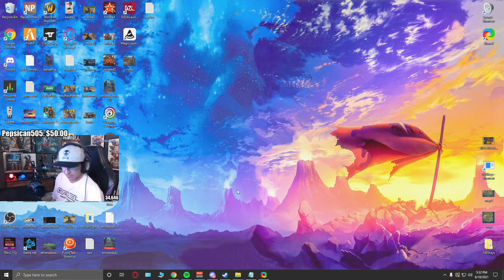Cop Chat Is Weird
Have a good day! Say it back :)